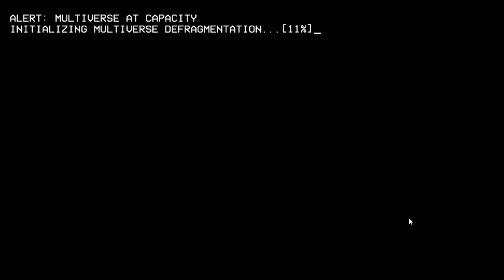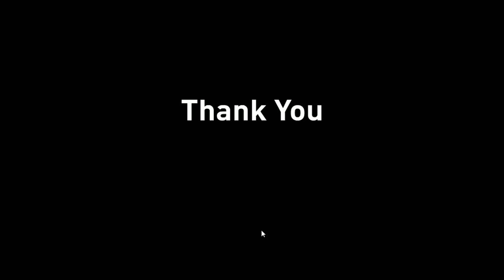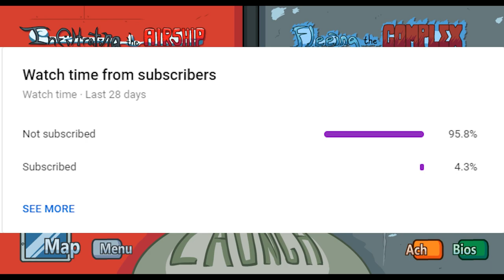Henry Stickmin's Secret - All Missions Complete - Henry Stickmin Collection Completing the Mission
Hello, my fellow Wolf Pack!  Henry is a hard man to kill and now he got even harder to kill!

Intro: 00:00